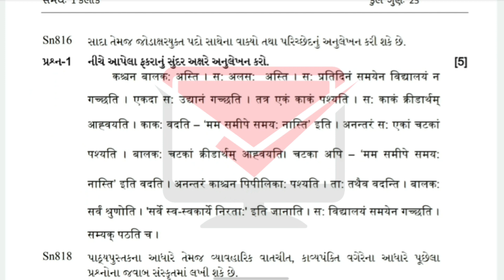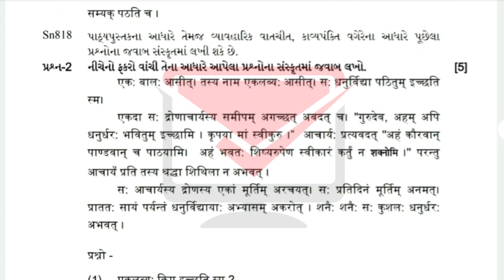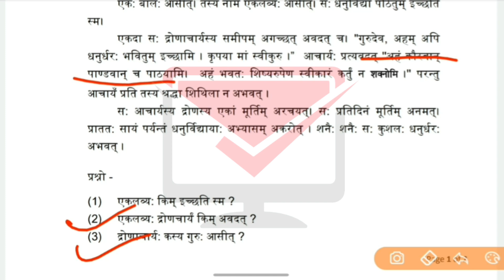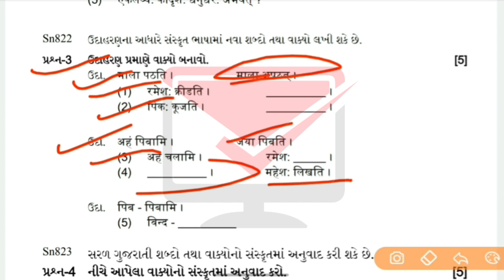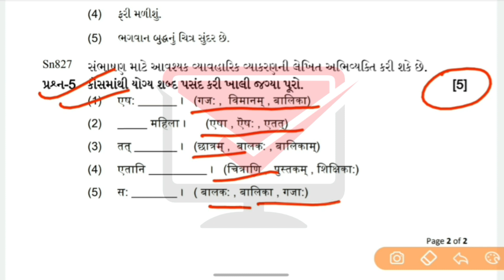ekam kasoti dhoran 8 sanskrit paper october 2021 | paper solution | std 8 ekam kasoti paper solution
PDF DOWNLOAD કરવા માટે નીચે આપેલી WEBSITE LINK પર ક્લિક કરો .